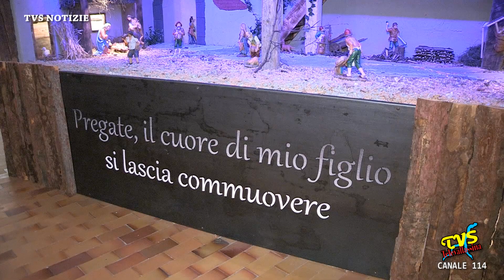Prata Camportaccio - Il presepe nella chiesa parrocchiale di San Cassiano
Prata Camportaccio (SO) - 28 Dicembre 2023

Le telecamere di Televallassina si sono portate in Valchiavenna a San Cassiano di Prata Camportaccio per incontrare il Parroco don Gian Battista Binda che ci ha spiegato il Presepio allestito nella chiesa parrocchiale.